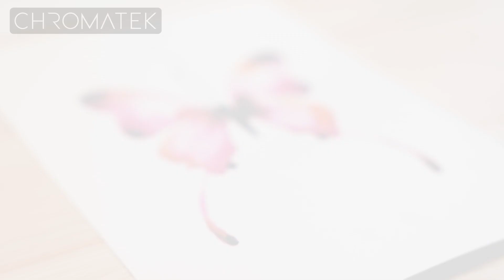Watercolor & Aqua Pen Butterfly Tutorial by Chromatek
Create your own Butterfly using watercolors and our Aqua Pens. Follow this easy step by step process to create your own original artwork!
The beautiful thing about this tutorial is how unique each painting will be. Creating the exact same butterfly twice is impossible. Embrace the chaos of watercolor ;)

Tag your paintings with chromatek on FB and IG, so we can find and share your creations too!